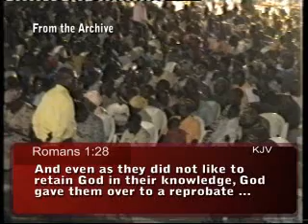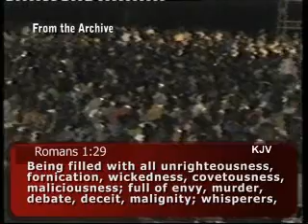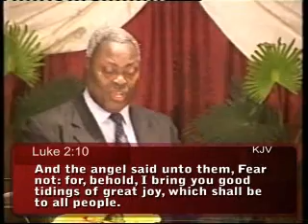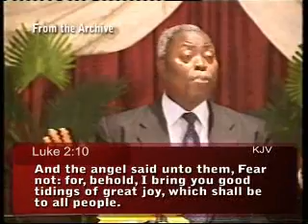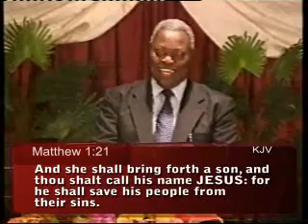Good News From Heaven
Revival sermon preached by Pastor W.F. Kumuyi